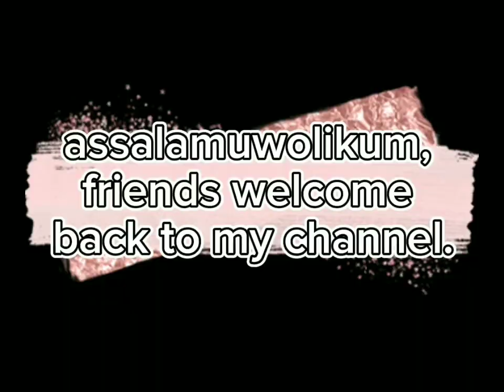how to make batik dress 👗👗//বাটিক ডিজাইন শিখুন সবচেয়ে সহজ উপায়ে//